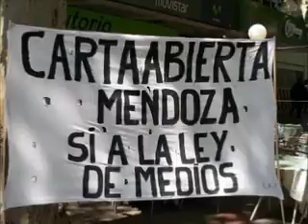Miguel Longo se expreso sobre la cumbre del G20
En el espacio de Carta Abierta en la Radio Pública